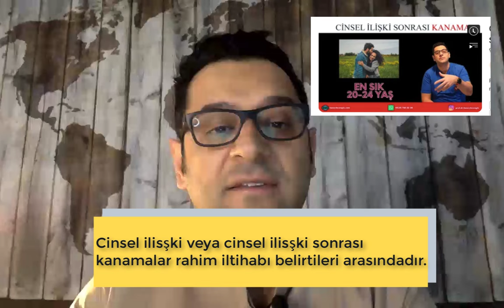RAHİM İLTİHABI 🦠 Rahim İltihabı Belirtileri 😞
▶️Beni dinlediğiniz için çok teşekkür ederim. Prof Dr Hüseyin Cengiz. Kadın Hastalıkları ve Doğum Uzmanı. Jinekolog/ İstanbul /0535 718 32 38 (Gynecologist/ Istanbul/Turkey)

👉👉👉 FAYDALI OLABİLECEK DİĞER VİDEOLARIMIZ